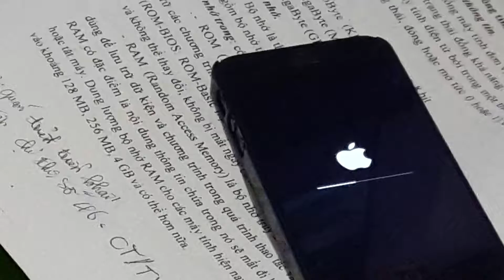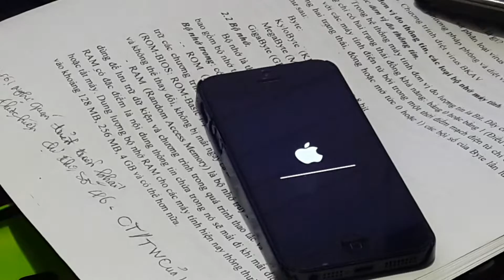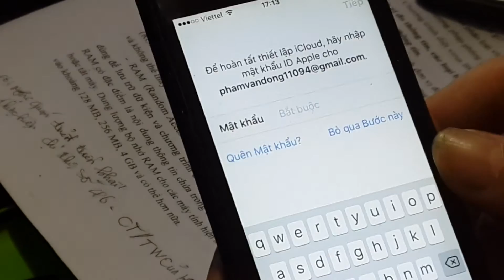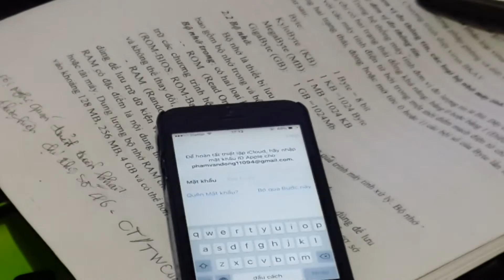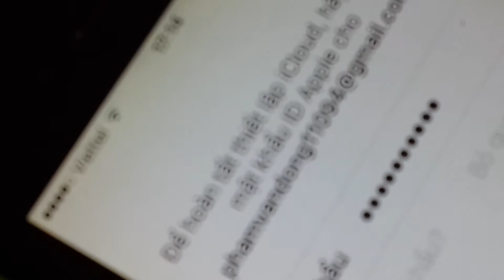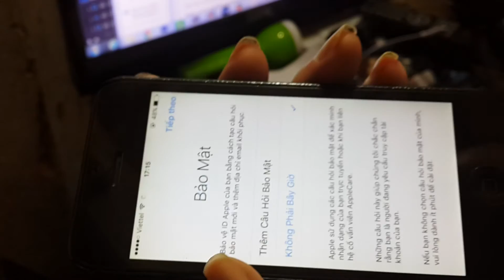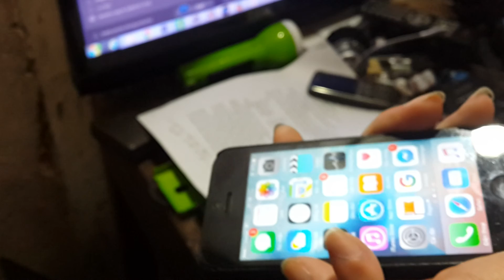Reset lại phone Apple iphone 5, 5s lỗi Không lên treo logo 3194 khả năng 95%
Video card(s): XFX Double D Radeon HD 7970 Black Edition 3GB (1Ghz Core-1.425Ghz-384-bit) GDDR5
RAM: 16GB G-Skill Sniper 2133Mhz DDR4 (4x4GB)
OS: Windows 7 Ultimate x64
Motherboard: Z170 PRO GAMING
Hard drive(s): Samsung 840 128GB SSD
Seagate Barracuda 7200RPM 64MB Cache 2TB
Media drive(s): LG Bluray BD-RE
Monitor(s): Emerson 1080p @ 60hz HDTV 40"
Sound card: Onboard Realtek HD 5.1 Surround
Case: RAIDMAX Viper GX II ATX-522WBO Black
Power supply: Cooler Master B2 700W Active PFC 80 Plus
Cooling system: Corsair Hydro H110i GT 280mm Extreme Performance
Brand & model:  (What we got is gonna turn your brain into shit)